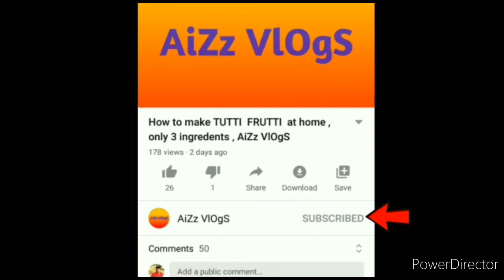ചോക്ലേറ്റ്കേക്ക് വെറും 3 ചേരുവകൊണ്ട് /only 3 ingredients chocolate cake.lockdown recipe without egg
biscuit              : 2 cup
milk.                 : 2 cup
baking soda.   : 1/4 tsp